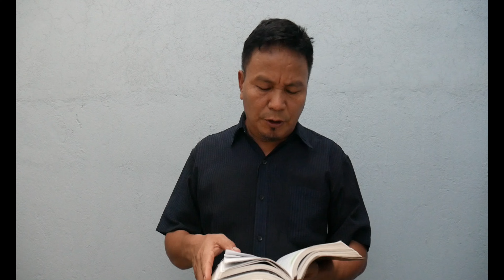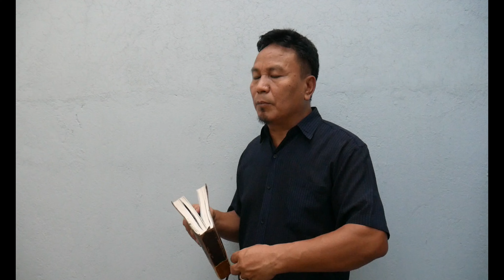Do you have a personal relationship with God? |Nagamese sermon|Rev. Toshi Longkumer|Ao Naga|Nagaland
This is my first Nagamese sermon on my channel. I hope this will reach out to more people and it is my prayer that this sermon will bless each one of you. Amen!